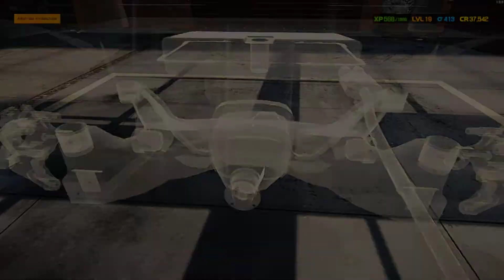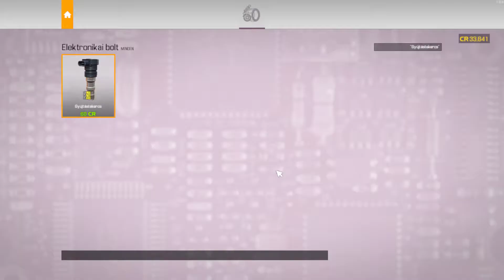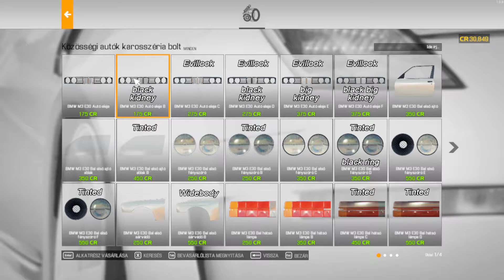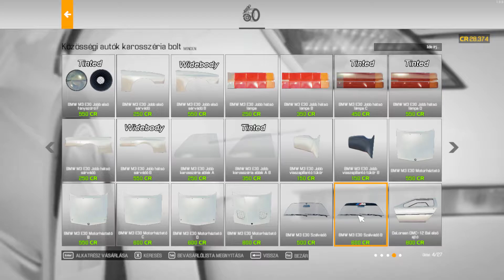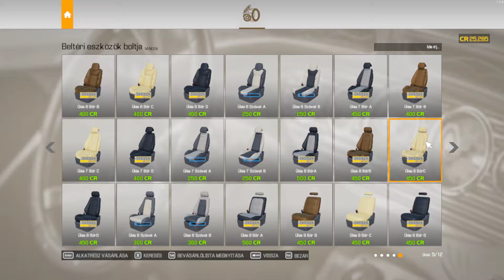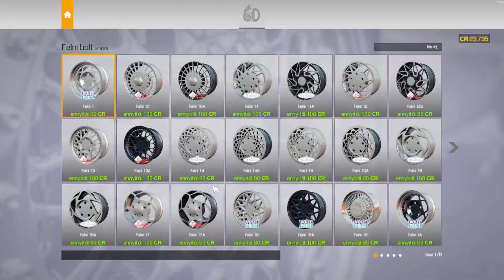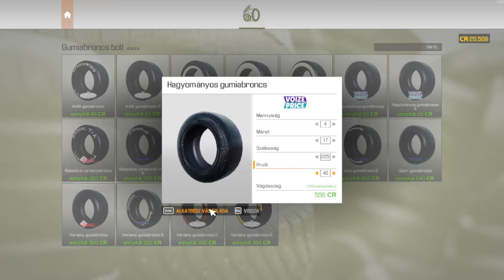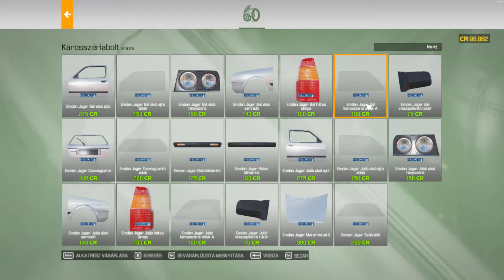Mr.S s.r.o. CMS.21 (2021.09.25) 1.Rész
Motor-I6 DOHC FMW
Vásárlási ár: 20.514 CR
Eladási ár: 73.342 CR
Profit: 52.828 CR